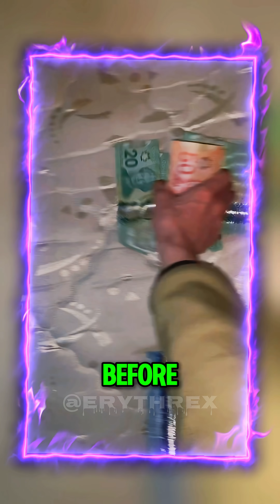Top 3 REAL Ocean Monsters That Actually Exist Terrifying Deep Sea Creatures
Discover the Top 3 REAL ocean monsters lurking in the deep — bizarre, dangerous, and terrifying creatures that prove the ocean is still full of mysteries.

In this video, we break down the Bobbit Worm, Vampire Squid, and the notorious Sarcastic Fringehead, revealing how each one earned its “sea monster” title. From lightning-fast ambush predators to deep-sea demons and jaw-dropping territorial fighters, these real creatures are more shocking than anything Hollywood could invent.

If you love wildlife documentaries, deep-sea discoveries, extreme nature facts, and mind-blowing ocean science, this video is guaranteed to keep you watching.

📌 What You’ll Learn:
– The ambush power of the Bobbit Worm
– Why the Vampire Squid looks straight out of a horror movie
– How the Sarcastic Fringehead became the ocean’s most aggressive fish
– Real footage and facts about deep-sea life
– Why the ocean is more terrifying than we think

Perfect for fans of NatGeo, OceanX, The Infographics Show, TierZoo, and fact-based documentaries.